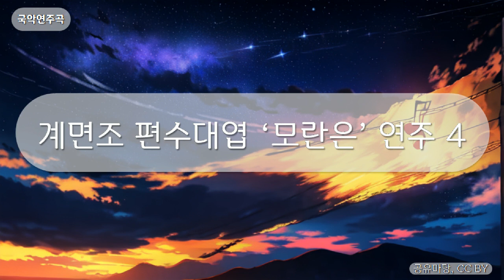국악연주곡 - 계면조 편수대엽 ‘모란은’ 연주 4